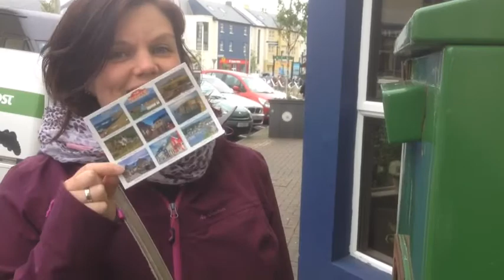Irland Vlog #5 - Tage 9 - 11 The Burren, Connemara & Galway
Weiter geht unsere Reise in Irland
Nach dem Glamping im Burren verlassen wir den Burren und fahren Richtung Connemara und machen unterwegs einen kurzen Stop im County Mayo im kleinen Örtchen Cong.
Im Connemara Nationalpark angekommen machen wir eine fantastische Wanderung auf den Diamond Hill.
Am nächsten Tag besichtigen wir die Kylemore Abbey und fahren weiter an der Küste entlang nach Galway.